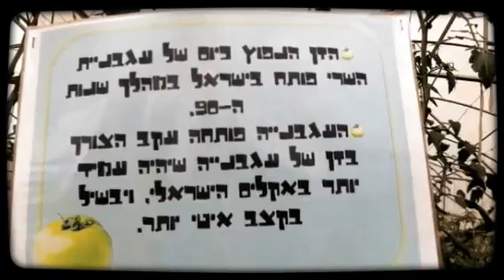ליונס "דרור" רעננה מטייל בצפון הנגב by Magisto